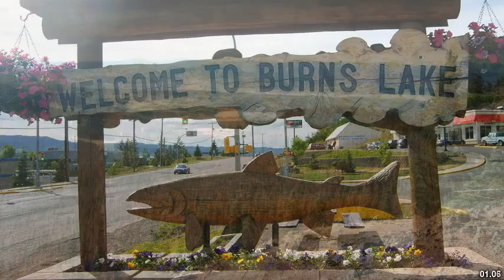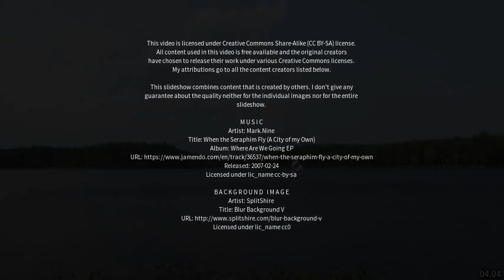Best places to visit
Best places to visit - Burns Lake (Canada) Best places to visit - Slideshows from all over the world - City trips, nature pictures, etc.